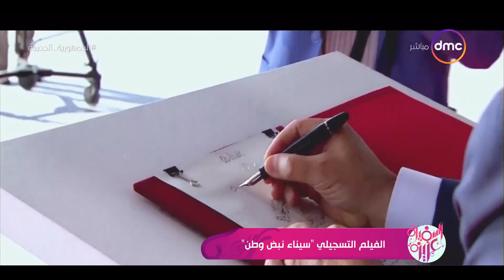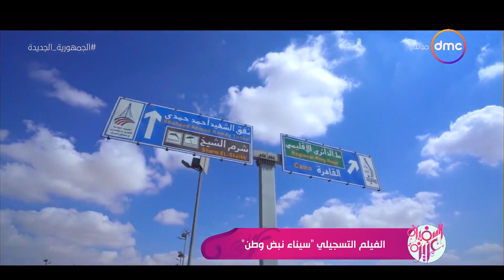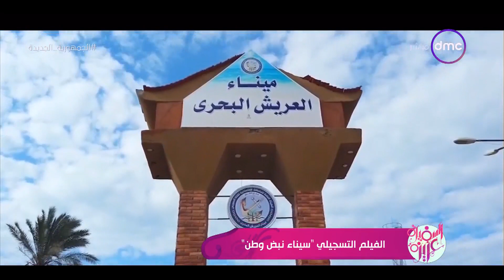السفيرة عزيزة مع "سناء منصور وشيرين عفت" | الأحد 26/2/2023 | الحلقة الكاملة